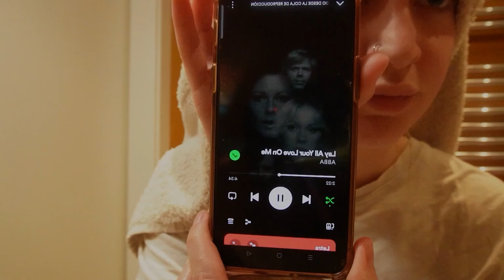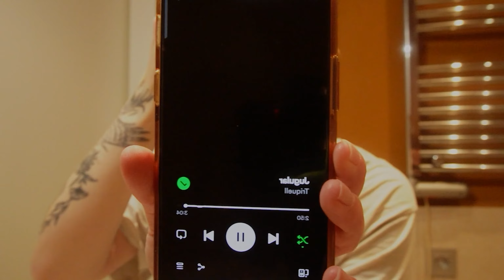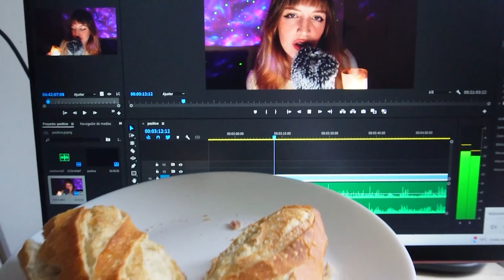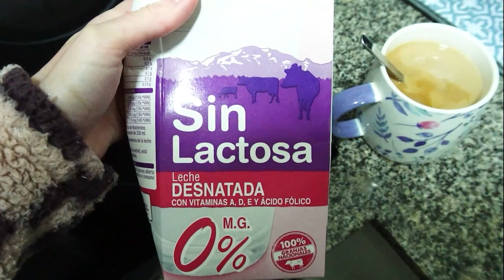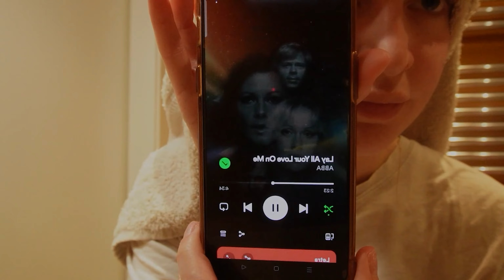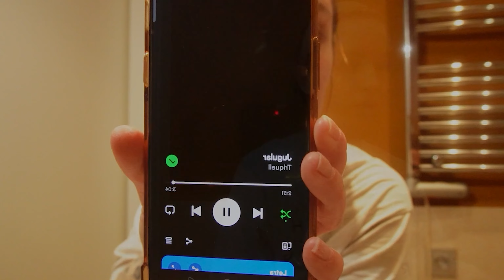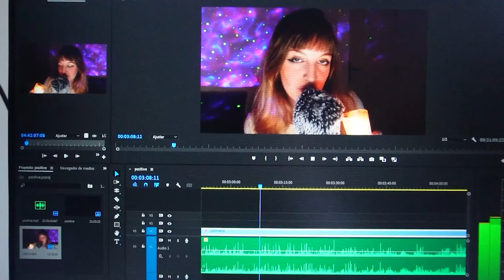ASMR Una mañana conmigo 🌞✨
⭐Etsy shop / Tienda Etsy